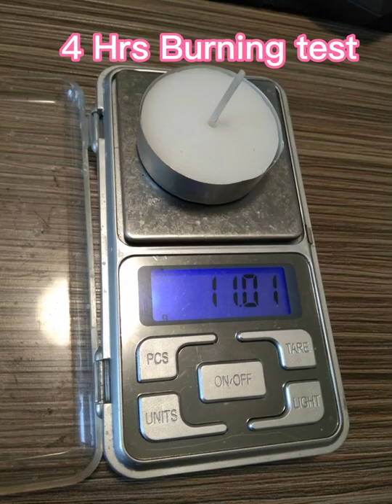4 hours burning tealight candle burning test